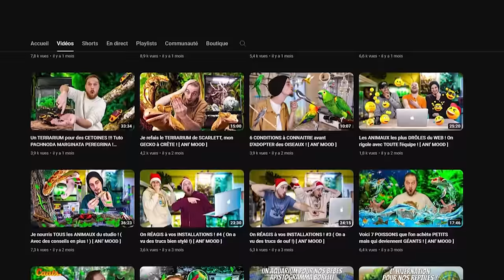Je NETTOIE l'installation de notre GERBILLE et te donne mes CONSEILS pour occuper une gerbille SEULE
Salut la famille ! Aujourd'hui, mise en lumière de notre petite gerbille Mirajane pour sa dernière vidéo sur YouTube ! Je nettoie son installation et je te donne mes conseils pour occuper une gerbille seule !
Bonne vidéo !

Animateur / Réalisateur : Alban
Réalisateur / cadreur : Brahyan
Monteur : Toto Production
Miniature : Kevyn D. JUVENCIO
Logo et design  : Djaël

Groupe Facebook : [Ani Mood] Passion animaux aquarium terrarium France